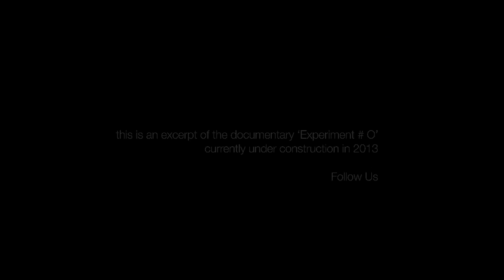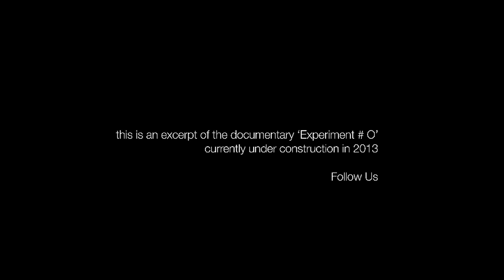White Noise Generator-EXPERIMENT#O- Excerpt#1 with MARCELLO MAGLIOCCHI (OFFICIAL HD)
This is an excerpt of the documentary "Experiment # 0" currently under construction in 2013.

WHITE NOISE GENERATOR
group of improvisation and sound research related to "live electronic".

FORMATION

Marco Malasomma (electronic noisy sounds)
Gerardo Antonacci (bass and electronics)
Luca Antonazzo (sax and sound effects)

with

MARCELLO MAGLIOCCHI_drums/percussions/instant compositions.
Musical explorer, has performed and recorded in many and varied musical worlds adopting several languages such as jazz, the instant composition, live music for silent movies, and more, interacting with the worlds of dance, theater, performances with resounding sculptures,teaching.
He has made numerous recordings for various labels such as: Tactus / by ICTUS, C.M.C., ENJA, YVP, SPLASC(h), SOUL NOTE, AFK, SETOLA DI MAIALE, DAME / Ambiances Magnetique, AMIRANI, Terre Sommerse, IMPROMUZAK, LEO Rec., SILTA. ULTRAMARINE. Audition Records.

ANNO 2013

production:
FILM FOUND FAMILY

DIRECTOR: Marco Gernone
DOP: Andrea Ferrante
GRAPH: Jime Ghirlandi